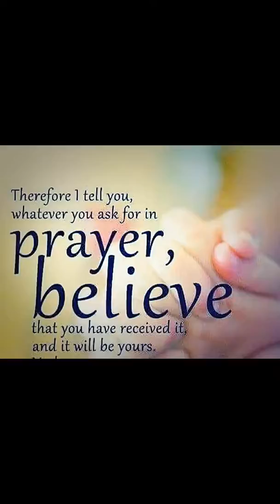You Are My Loving Sunshine 😘💋💖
A music video for Janet Broome by Perry Hanley